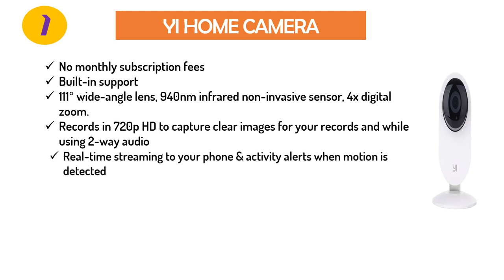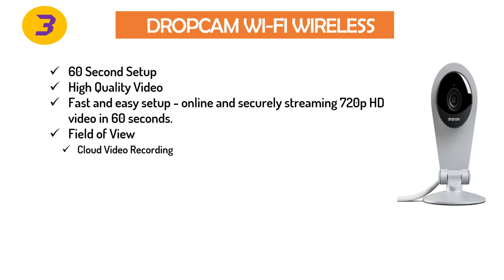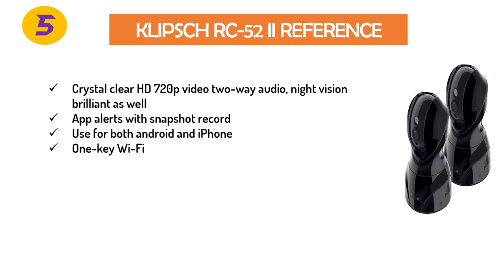▶️[TOP 5] Wireless Home Security Cameras 2018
Wireless Home Security Cameras 2018.

●YI HOME CAMERA

●AMCREST IP2M-841 PROHD

●DROPCAM WI-FI WIRELESS

●ARLO SECURITY SYSTEM

●KLIPSCH RC-52 II REFERENCE

Credit: ♫Track: Cadmium - Melody (feat. Jon Becker)